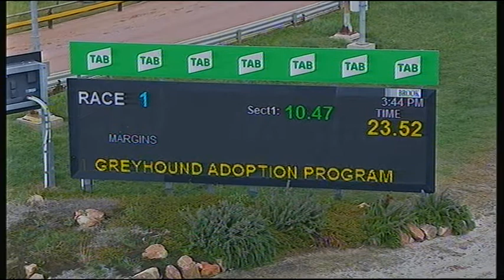HOR TUE 10 NOV 20 R1